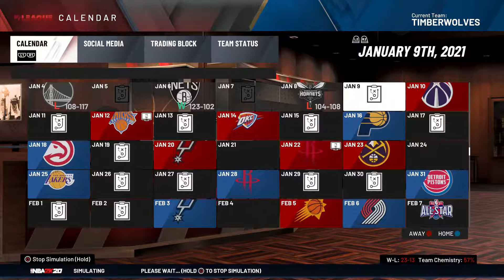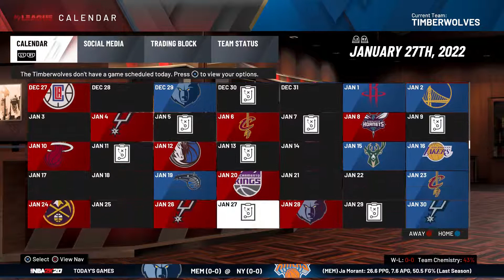Ultimate Minnesota Timberwolves Rebuild!!! 4 90+ Overalls//2K20Rebuild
Rebuilding the Minnesota Timberwolves in three years in 2K20. Trying to win the championship. Trade for multiple 90 overall players.